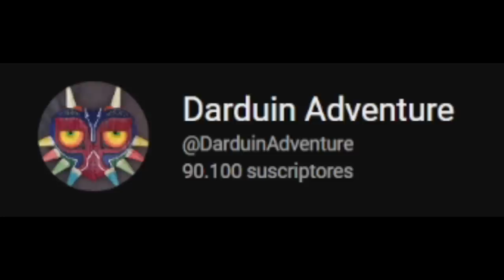Warhammer Darktide y la Adicción a Matar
Canciones
Mystical Ninja Starring Goemon Soundtrack - [Kai] Highway
Blast Corps: Simian Acres, Beeton Tracks, Crystal Rift, Diamond Sands
Donkey Kong 64_ Jungle Madness (Jungle Japes)
DOOM Eternal OST - The Only Thing They Fear Is You (old_new Merged).